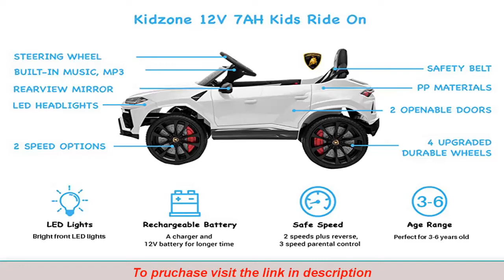Best Ride On Car for Kids – Perfect for Babies in 3 6 Years Old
Kidzone 12V 7AH Licensed Lamborghini Urus Kids Ride On Car Electric Vehicle High/Low Speed W/ Remote Control, Horn, Radio, USB Port, AUX, Spring Suspension, Opening Door, LED Light, Black
• [LICENSED LAMBORGHINI] Manufactured under official license from Lamborghini. Looks like the real model. Your little driver can step on the foot pedal accelerator and switch between high and low with a 2.5 mph max speed.
• [LUXURY REALISTIC DESIGN] Restores the elegant design details of the real Lamborghini with features such as bright LED lights, built-in music, openable doors, and upgraded tires for shock absorption.
• [SAFE & DURABLE] Made with premium non-toxic plastic material with a safety belt. ASTM-compliant kids’ motorized car with maximum weight capacity of 61.7 lbs and ideal for kids 3-6 years old.
• [RECHARGABLE BATTERY] Includes a 12V rechargeable battery that can be charged fully within 8-12 hrs, offering hours of playtime adventures for your kid.
• [2 DRIVING MODES] Let your kids go on a fun-filled adventure. The foot pedal and steering wheel let your child drive independently. For interactive playtime, parents can use the remote control to steer this ride on toy vehicle.